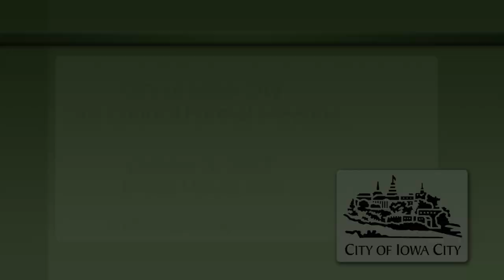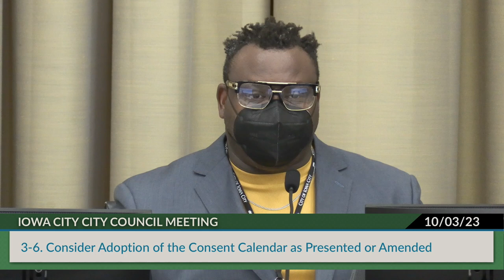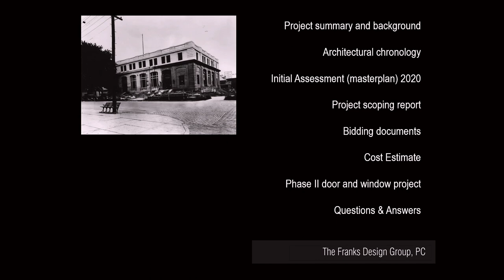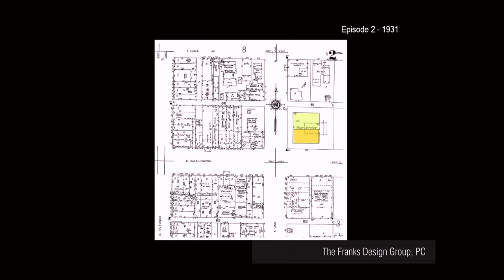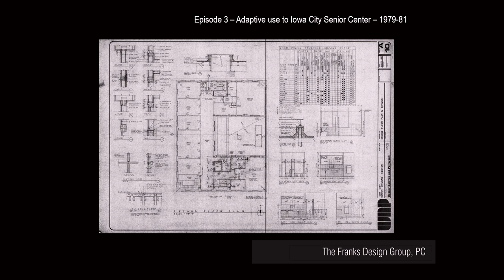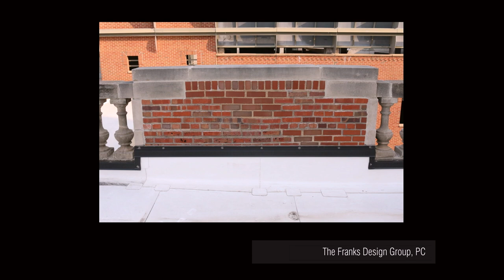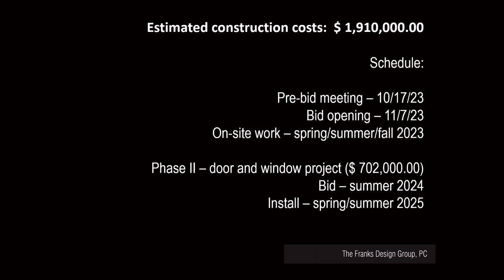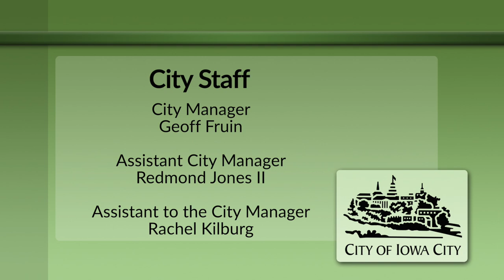Iowa City City Council Meeting of October 3, 2023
Coverage of the Iowa City City Council formal meeting of October 3, 2023.   Indexing is available below, or on our

0:00:00  Intro - Opening Credits
0:00:20  1 - Call to Order
0:00:55  2.a - Proclamation - Domestic Violence Awareness Month
0:04:55  2.b - Proclamation - Fire Prevention Week
0:08:35  2.c - Proclamation - Indigenous Peoples' Day
0:14:55  3-6 - Consider Adoption of the Consent Calendar as Presented or Amended
0:18:25  7 - Community Comment [Items not on the Agenda (Until 7pm)]
0:21:20  8.a - Zoning Code Amendment - Housing Choice, Supply, Affordability
0:29:25  8.b - Rezoning - 715 N Dodge Street - Local Historic Landmark
0:31:30  9.a - Iowa City Senior Center Exterior Building Envelope Preservation, Restoration and Rehabilititation
0:45:10  9.b - Utility Rate Public Hearing
0:46:45  9.c - Water Code Update - Lead Service Lines
0:49:35  9.d - Marketing Agreement - Private Water and Sewer Service Lines Repair Plans
0:53:05  9.e - Assessment - 91 Commercial Dr.
0:54:50  10 - Council Appointments
0:59:30  11 - Announcement of Vacancies - New
1:00:00  12 - Announcement of Vacancies - Previous
1:00:55  13 - City Council Information
1:04:35  14 - Report on Items from City Staff
1:06:50  15 - Adjourn